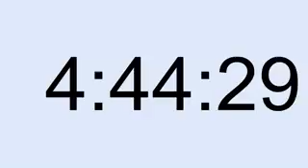10 hour timer 181